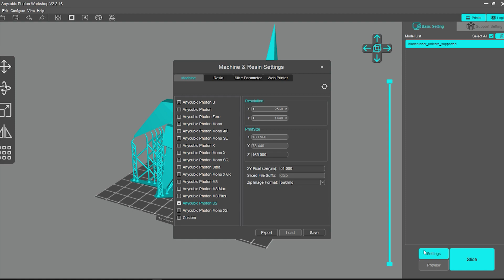Anycubic Photon D2 Resin 3D Printer Review // WildRoseBuilds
Here’s a quick review of AnyCubics latest DLP resin 3D printer.